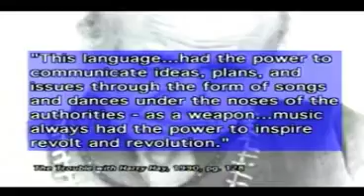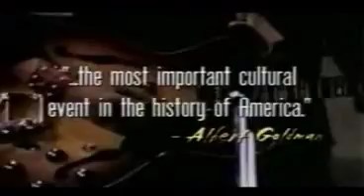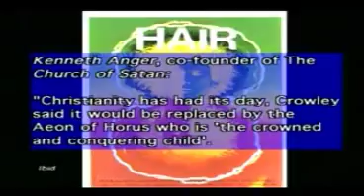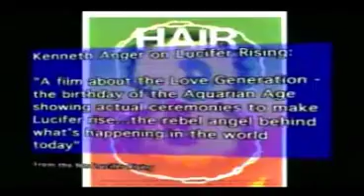nr 20 ahinda tin speransa